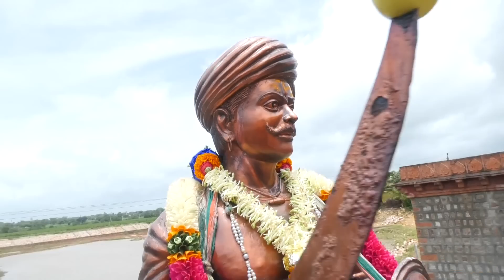ಸಂಗೋಳ್ಳಿ ರಾಯಣ್ಣಾ ಹೌದೋ ನೀ ನಮ್ಮಣ್ಣಾ sangolli rayanna houdo ni nammanna#yallappajirigiwad Rayanna song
song.
sangolli rayanna houdo ni nammanna

lirics/singing/actor.yallappa jirigiwad

direction.iranna pujer lokur

audio/video mix editing
basavaraj akki Mugali

label.ss studio Mugali

vocel mix.swarasadhan recording studio Mugali

      🙏special thanks🙏
      praveen kadapatti
          malu nipanal